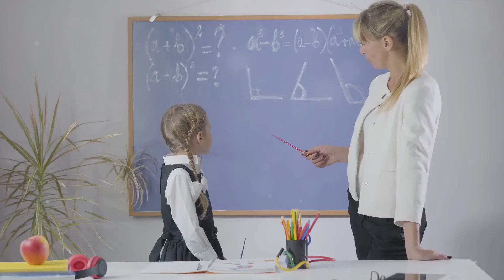The Haunting of Old Man Myrtle's Barn | a YouTube short scary story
A short YouTube story created by NITEMxRE N A DRExMLxND courtesy of MBM NETWORK and ® DRExMLxND Records 2023.